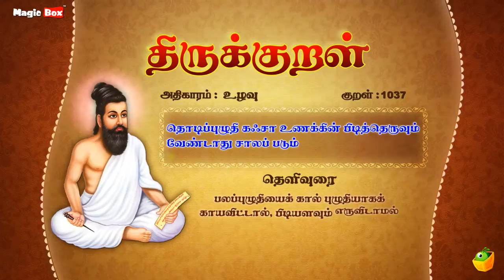உழவு - தொடிப்புழுதி - Thirukkural 1037 - Animated Videos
Proudly Presents

"உழவு" (தொடிப்புழுதி-1037)

Singers:
T.L.Maharajan,
Mahathi,
Saindhavi,
Brabakaran,

Commentator:
S.P.Devarajan

✍🏻 Lyrics: Thiruvalluvar
✍🏻 Text Author: Tamilpiriyan M.A., M.Phill.,

🎧 ஆல்பம்: திருக்குறள்
🎤 பாடகர்: டி.எல். மகாராஜன், சைந்தவி, பிரபாகரன், மஹதி & எஸ்.பி. தேவராஜன்
✍🏻 பாடல் வரிகள்: திருவள்ளுவர்
🎼 இசை: டி.வி. ரமணி
✍🏻 உரை ஆசிரியர்: தமிழ்ப்பிரியன் M.A., M.Phill.,